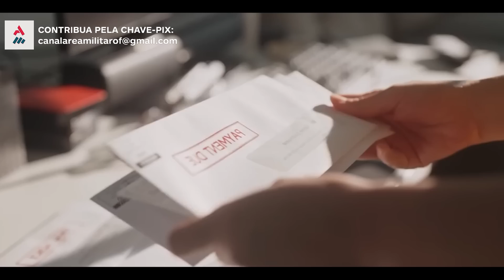Congressistas Dos EUA Pedem O Fim Da Ajuda Militar Americana Na Guerra Da Ucrânia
Desde 2014, os Estados Unidos forneceram mais de US$ 38,5 bilhões em assistência de segurança para treinamento e equipamentos para ajudar a Ucrânia.